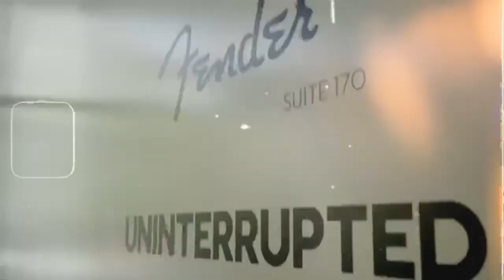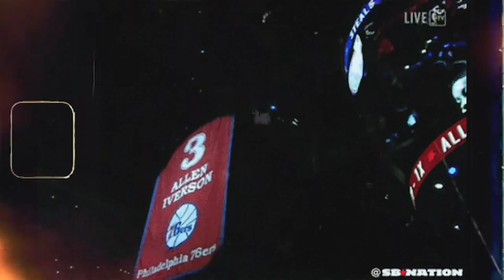Ernest Third - Play Ball (Official Video)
ERNEST THIRD
“PLAY BALL”
(PROD. DILLYGOTITBUMPIN)
MEDITATION COLLECTIVE 2021

EDITED BY: TRELLY VISION